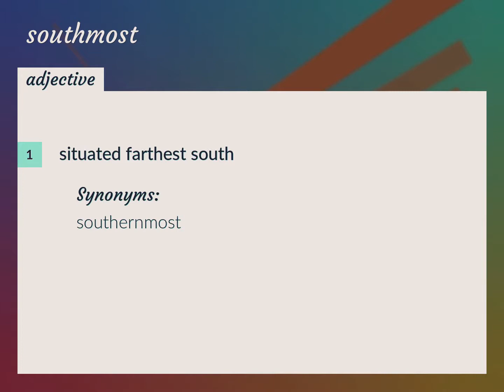Southmost | meaning of Southmost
What is SOUTHMOST meaning?